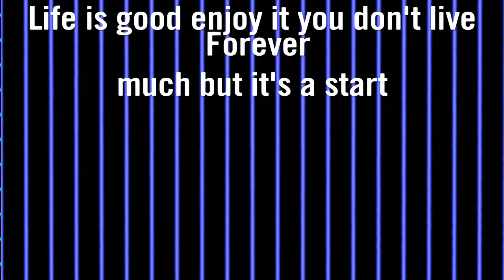Just a little video to make you feel better